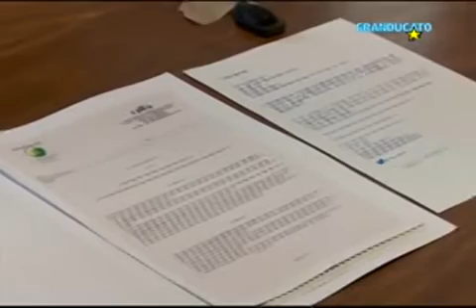GRANDUCATO TV TG Intervista a Sandro Vannini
Convenzione Difensore civico della Toscana e Comitato consumatori e utenti